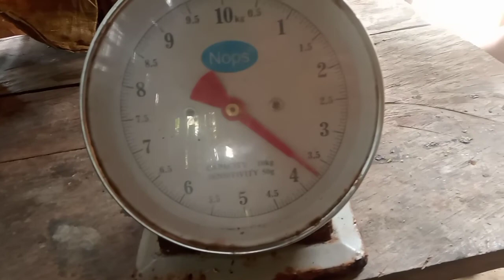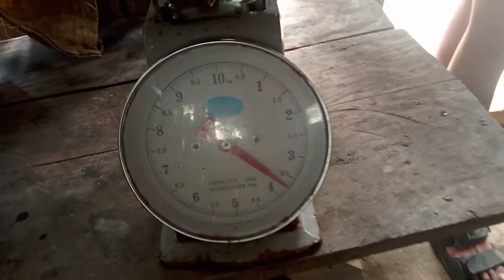my kuyas kingdom,# kuya cook for our lunch#wengkie vlog